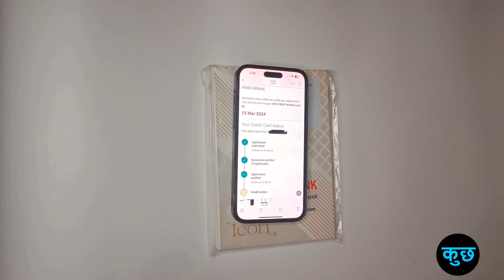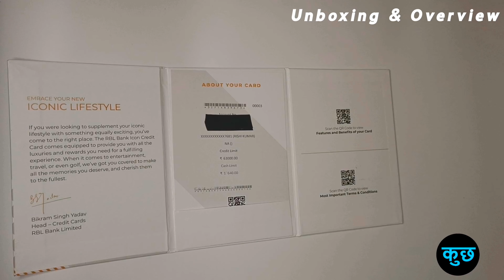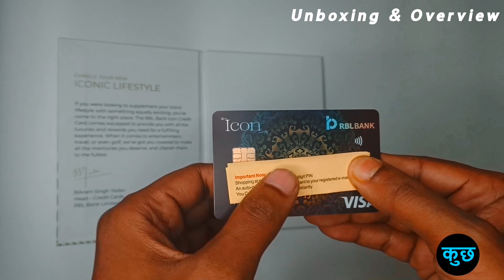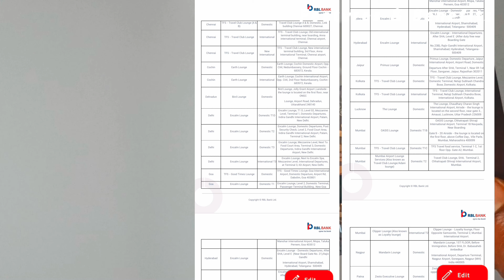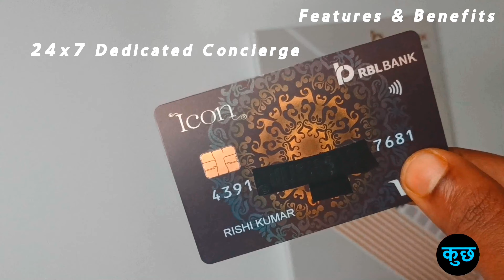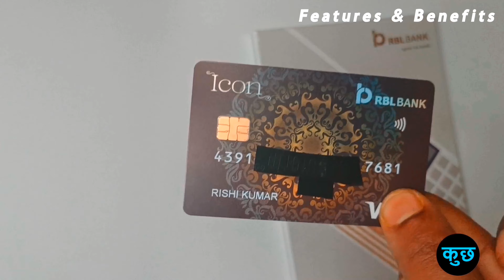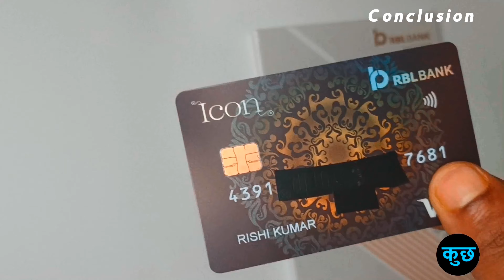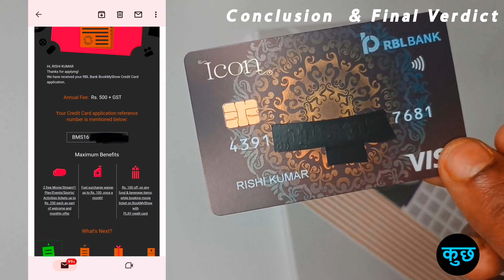RBL ICON Credit Card Unboxing | RBL Bank Credit Card First Yr FREE Benefits, Charges & How to Apply!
RBL Credit Card Icon Review
RBL Credit Card Icon Benefits
Rbl icon credit card charges
Rbl icon credit card eligibility
Icon Credit Card Lene Se Pehle Jan Ley Ye Problem